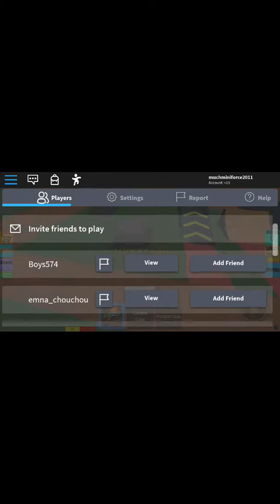I played a new game extreme sprinting simulator